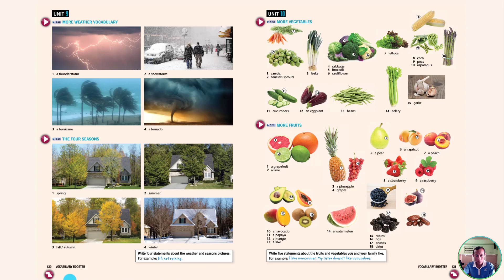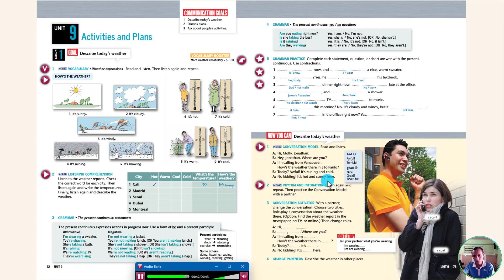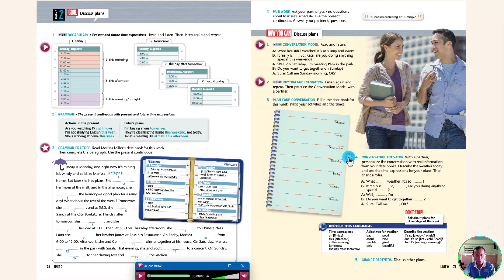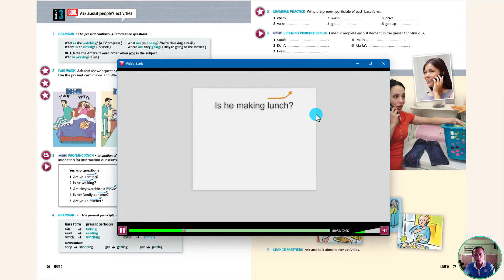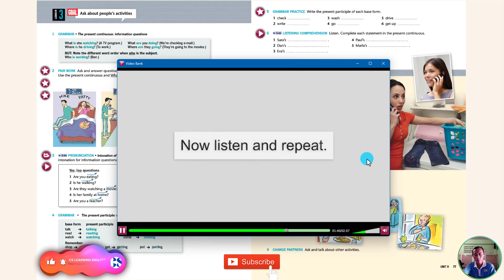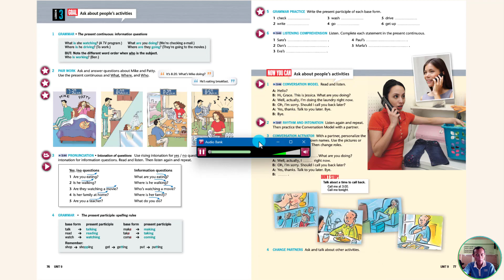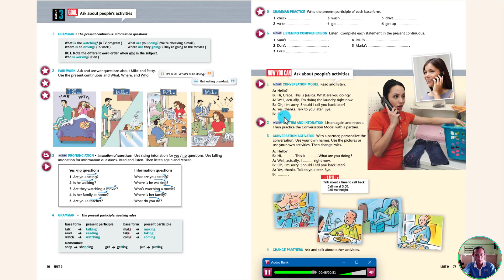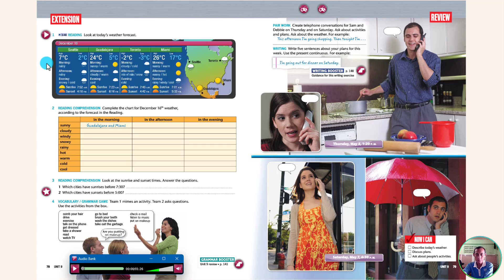Top Notch Fundamentals - Unit 9: Activities and Plans (Third Edition)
In this English language lesson, we'll be focusing on Unit 9: Activities and Plans from the Top Notch Fundamentals Third Edition textbook.

In this lesson, you'll learn how to talk about different plans and activities that you have in your daily life. Our expert instructor will guide you through useful vocabulary, phrases, and grammar structures that help you to describe your plans accurately and confidently.

This interactive lesson includes authentic materials, communicative activities, and engaging exercises to provide you with practical opportunities to practice your language skills. After completing this lesson, you'll be able to:

- Discuss future plans and activities, such as scheduling appointments and meetings
- Use appropriate vocabulary and phrases to describe your plans and activities
- Use the future tense to describe what you will do in the future

Top Notch Fundamentals Third Edition offers a comprehensive approach to learning English that covers listening, speaking, reading, and writing skills. With interactive exercises and engaging activities, you'll be able to build your confidence in communicating effectively in English.

Join us now and start improving your English language skills with Top Notch Fundamentals Third Edition!

Table of Contents:

00:00 - Introduction
00:11 - Page 72: Exercise 1 - Vocabulary
01:27 - Page 130: More Weather Vocabulary
03:05 - Page 72: Exercise 2 - Listening Comprehension
06:49 - Page 73: Exercise 1 - Conversation Model
07:12 - Page 73: Exercise 2 - Rhythm and Intonation
08:07 - Page 74: Exercise 1 - Vocabulary
09:16 - Page 75: Exercise 1 - Conversation Model
09:41 - Page 75: Exercise 2 - Rhythm and Intonation
10:47 - Page 75: Exercise 4 - Conversation Activator
12:15 - Page 76: Exercise 3 - Pronunciation (Video Bank)
14:30 - Page 76: Exercise 3 - Pronunciation
16:12 - Page 77: Exercise 6 - Listening Comprehension
18:55 - Page 77: Exercise 1 - Conversation Model
19:16 - Page 77: Exercise 2 - Rhythm and Intonation
20:18 - Page 78: Exercise 1 - Reading
21:56 - Outro - Good-bye